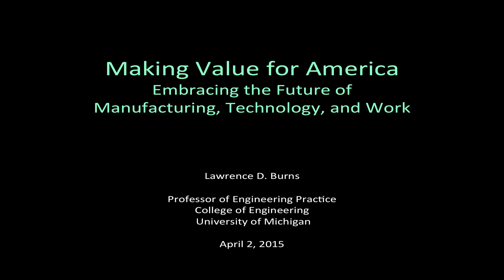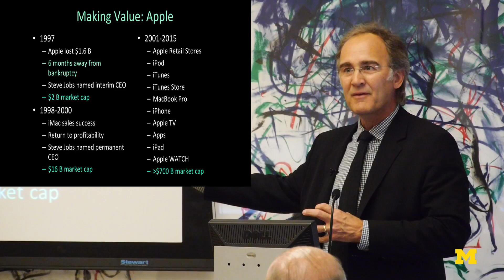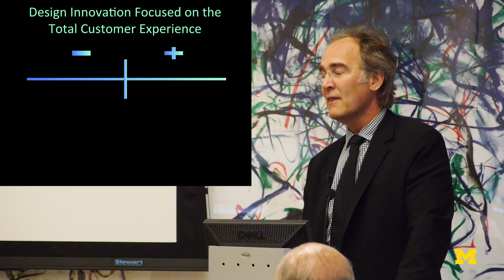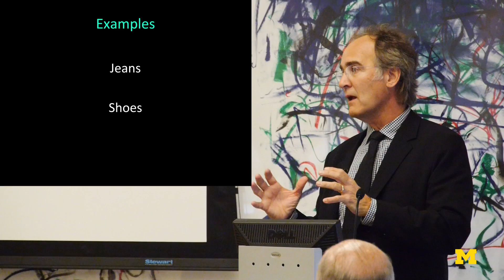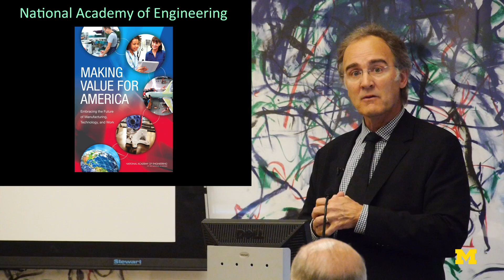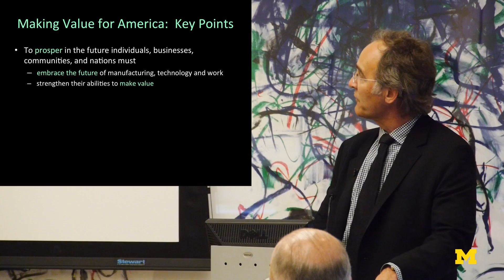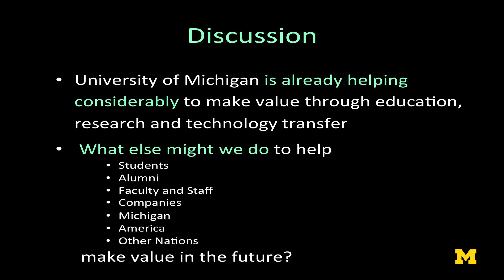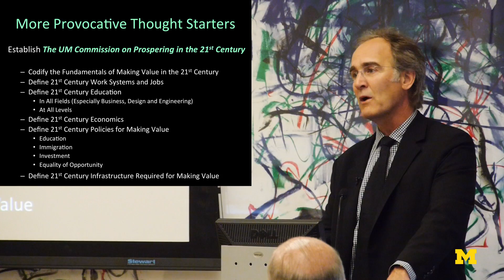Lawrence D. Burns, Ph.D. | Embracing the Future of Manufacturing, Technology and Work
Making Value for America:  Embracing the Future of Manufacturing, Technology and Work

This presentation summarizes the findings and recommendations of a recently released National Academy of Engineering report and frames implications for the University of Michigan.
Globalization, emerging technology, and new business models are changing the way products and services are conceived, designed, produced, and distributed around the world. These forces are also transforming work and manufacturing operations.  Increasingly, business is about “making value,” not just “making things.”
“Making value” entails providing compelling and positive customer experiences by integrating innovation, design, engineering and production throughout the entire value chain.  Such experiences have proven to be key to building brand equity and realizing superior financial returns.
While new opportunities are surfacing for manufacturers focused on “making value,” greater challenges exist for middle-class workers.  Wages and job opportunities have declined, and almost 50 percent of U.S. jobs could be disrupted by automation.
To prosper, we must embrace the future of manufacturing, technology and work. Companies must adopt best practices to improve innovation and productivity, train their workforces in new skills, and examine their business models to find new ways to add value.  Communities, governments, and educators must help improve the skills of current and future workers, strengthen local innovation networks, and encourage long-term investments that lead to new products and businesses.  The best way to help people at risk of being left behind is to advance their skills and create an environment for innovation in the U.S. that continually attracts and creates skilled jobs.

Speaker Bio:
General Motors Corporate Vice President of Research & Development and Planning/Strategic Planning, reporting to CEO/President from 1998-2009, .  Member of top decision boards for global operations and products.  Responsible for advanced technology development, product portfolio planning, capacity planning and strategic planning.  From 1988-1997, held wide range of leadership positions in GM operations, including industrial engineering, quality, production control, product/manufacturing/business planning, and product program management.
Current Positions:
·       Professor, Engineering Practice, College of Engineering, University of Michigan
·       Consultant, Google Inc.
·       Member, Advisory Council, Greentech Capital Advisors
·       Member, Advisory Board and Consultant, Kitson & Partners
·       Member, Technology Advisory Board, Pratt & Whitney